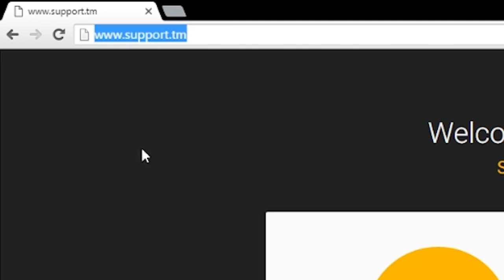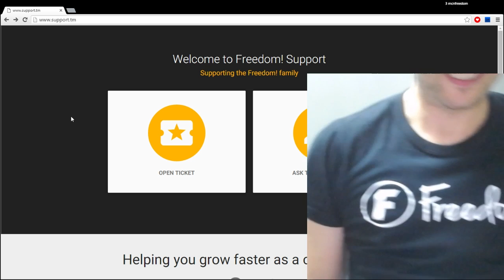★ New support portal for you - Get answers!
➜ Our brand new support portal to answer all your questions! - Do you like it?

▼ Links

▼ Heartbeat

▼ Freedom!

▼ Music